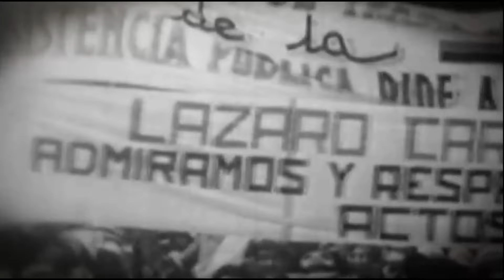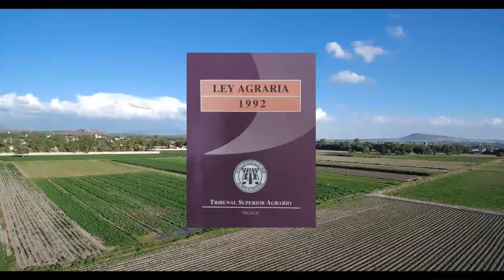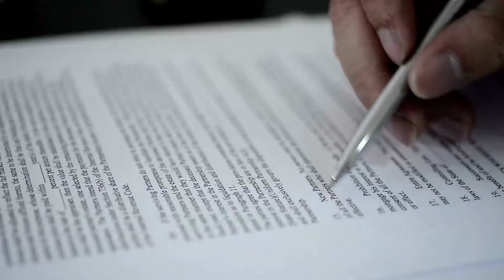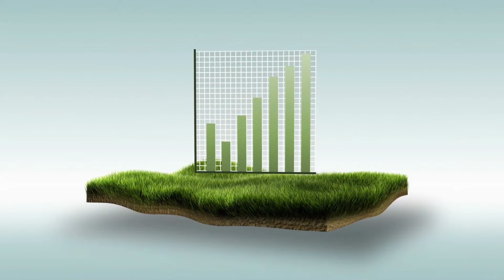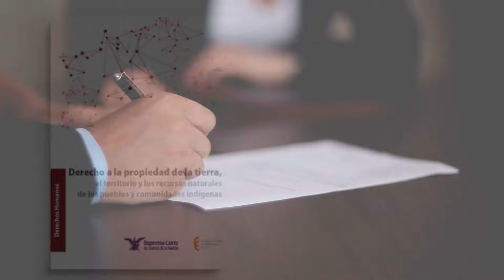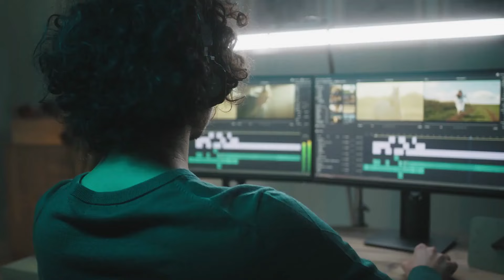Video conmemorativo de los 30 años de los Tribunales Agrarios (1992-2022)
Acompáñanos a ver un resumen de los 30 años de los tribunales Agrarios, en este video hacemos una síntesis de los eventos que se harán en conmemoración a las 3 décadas de servicio.